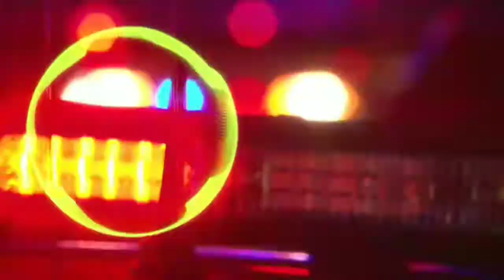SNCM - GOALS ARE AHEAD BY ALEXANDRO MAJANO (INSPIRATIONAL NO COPYRIGHT MUSIC)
MUSIC - GOALS ARE AHEAD BY ALEXANDRO MAJANO
GENRE - INSPIRATIONAL NO COPYRIGHT MUSIC
SUITABLE FOR TRANSFORMATION VIDEOS, UPLIFTING VLOGS

MUSIC USED IN THE VIDEO- SLOW DIVE

NCS Release NCS T- MASS AND BRITT LARI